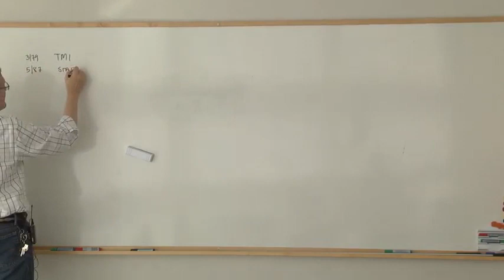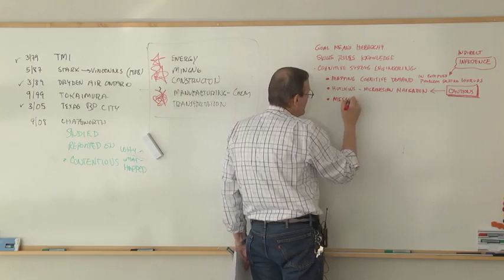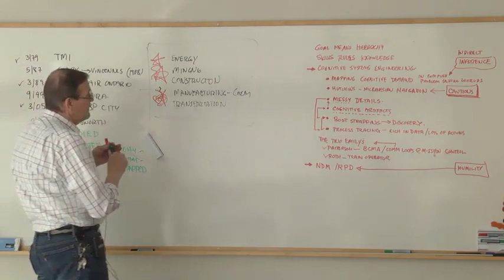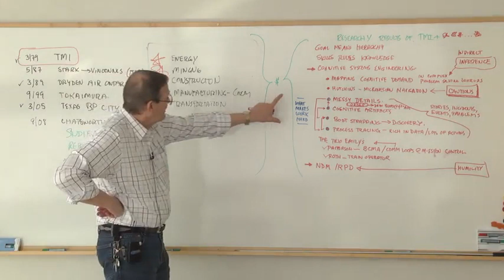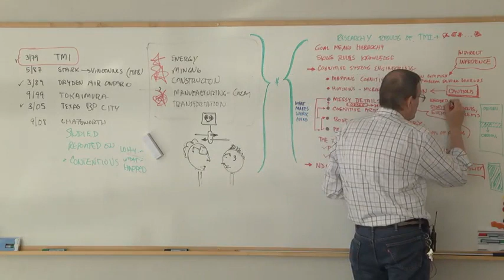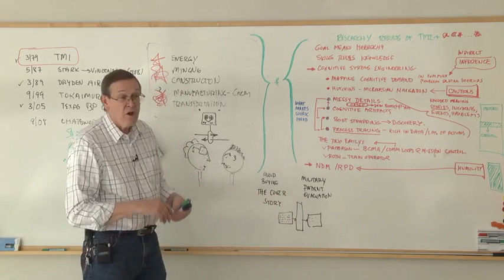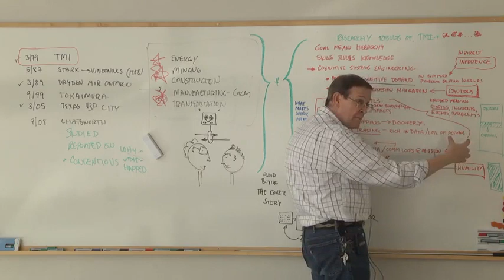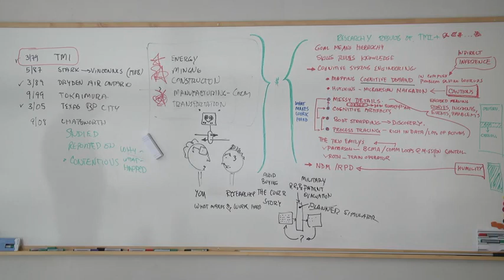8. Review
This is an attempt to put the materials covered previously into some sort of research context. The series is intended to help those who want to do research in cognitive work. We have used accidents and a few papers to begin an exploration of the exploration of cognitive work.

This is the final seminar in the series.